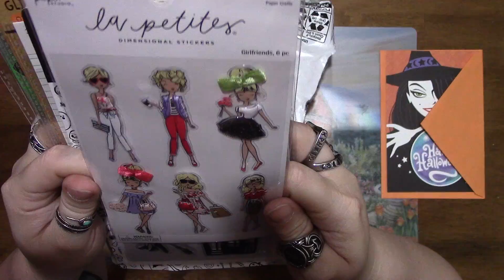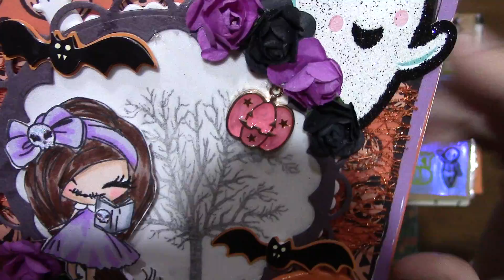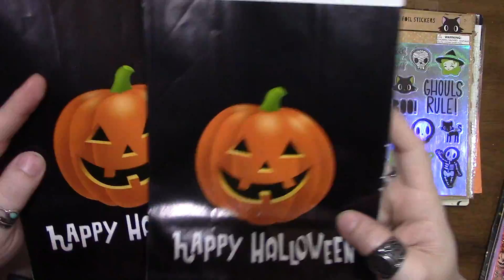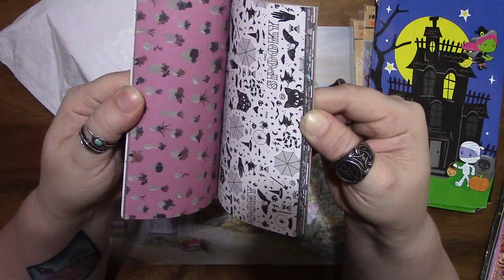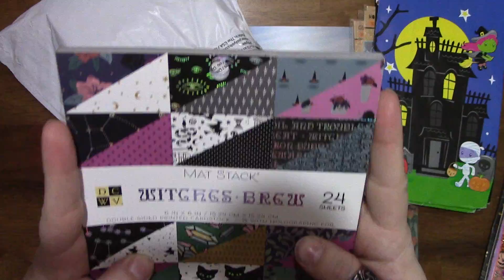Happy Mail Swap!!!! (West Coast Crafty Babe!!!!)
Did a swap with West Coast Crafty Babe!!! Looooved everything that she sent me!!!